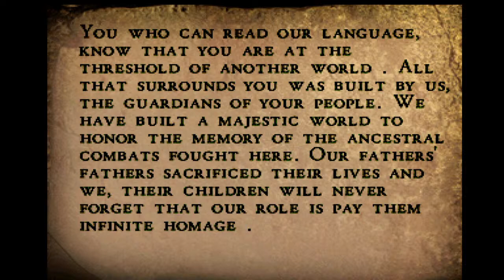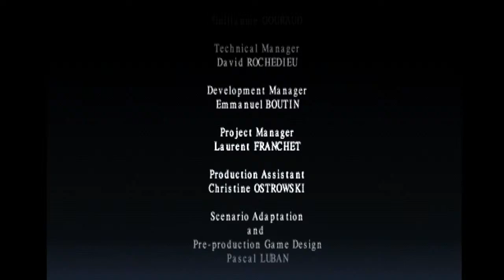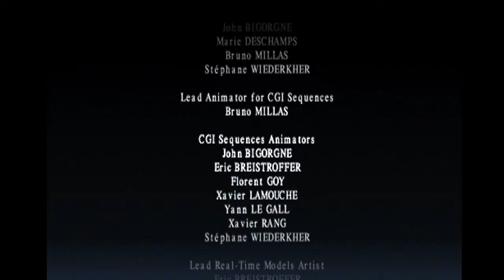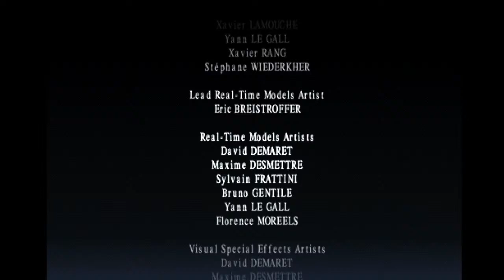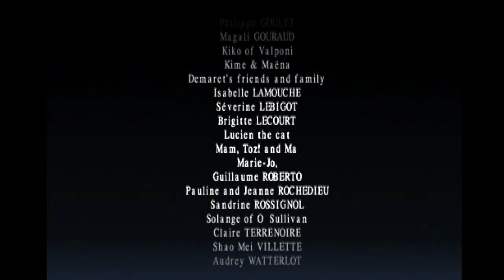Alone in the Dark chapter 5 the curse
in the 5th chapter of Alone in the Dark Aline get a call from carnbe saying he found something that she need for that tree on the way to me carnby  the big bad ass monster returns to stalker Aline then finally heads to the underground  where sercts starts to unravel and finally the person that started it all